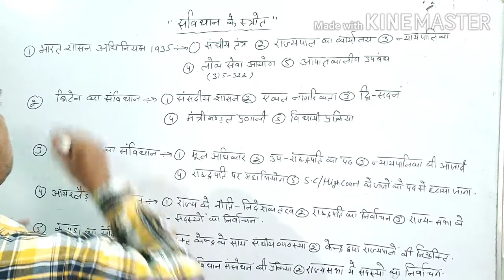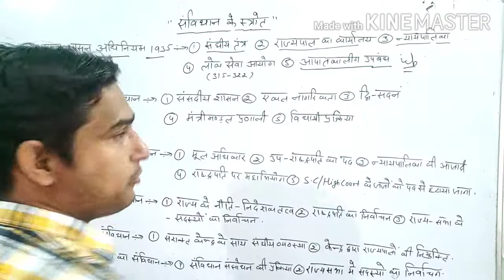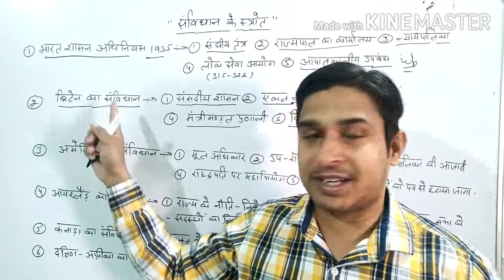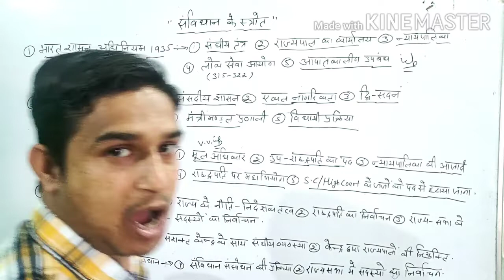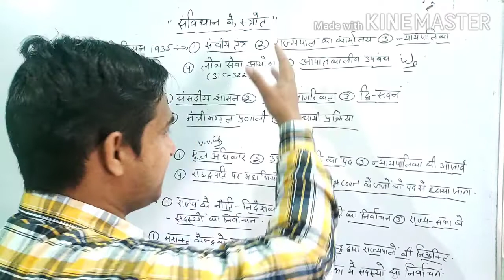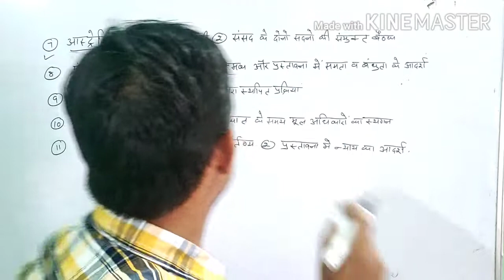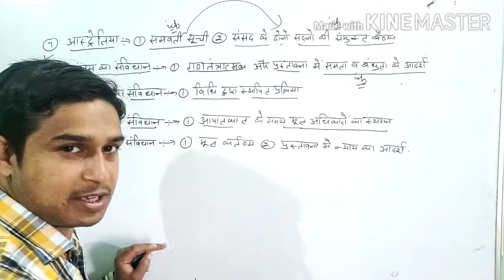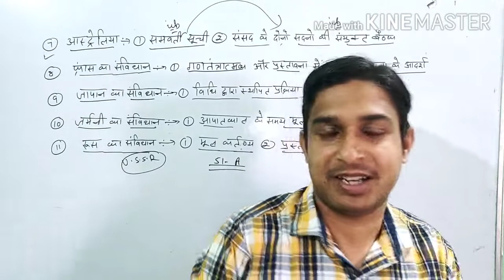source of constitution of india in hindi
source of constitution of india in hindi | source of constitution of india | about the video-Dosto is video me hum bat krenge ki india ke constitution ke source konse hai,kin kin deshon se hmne chize adopt ki hai.